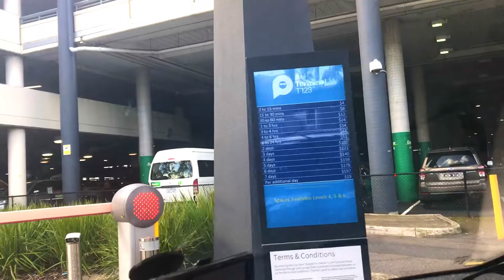Going to Melbourne Airport to Pick My Cousin that's arrived from the Pinas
Hello, my name is Michelle. I'm a Filipina, born and raised in Luna Claveria, Misamis Oriental. Married to Bill with twins living in Australia, d'pinay down under.